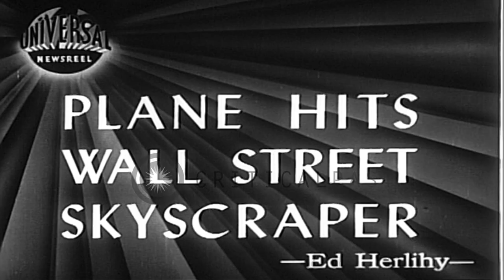Newsreel titled "Plane Hits Wall Street Skyscraper" shows the remains of plane an...HD Stock Footage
Newsreel titled "Plane Hits Wall Street Skyscraper" shows the remains of plane and damaged building on Wall Street, New York.

Newreel titled 'Plane Hits Wall Street Skyscraper'. Remains of the plane lying on the ground after it collided with a skyscraper on Wall Street, New York. The building struck by the plane and the damaged part of the building. Destroyed wall of a living room. People carry the dead in a casket out of the building. Smoke pouring from the building, viewed from ground level. Crowd of people near the remains of the plane. Views of New York Harbor from a hole in the building, with rubble from crash in foreground. Location: New York United States. Date: May 20, 1946.

57,000+ broadcast-quality historic clips for immediate download.